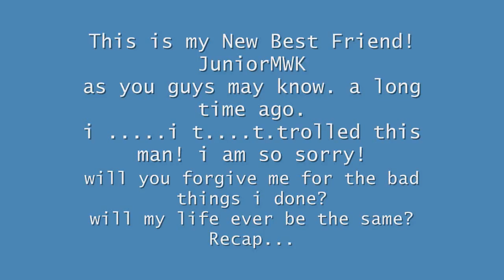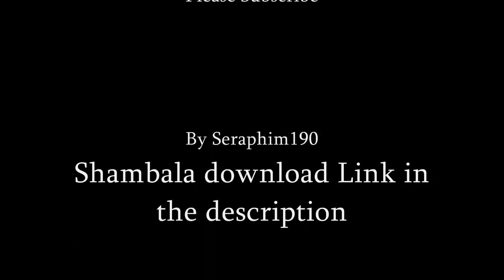Minecraft: How To Record Live! Voices Audio on Playstation 4 Sharefactory Tutorial by Seraphim190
Hey guys! I'm Seraphim190
Today i'll like to show you how it is possible to record you and your friends voices on PS4 Sharefactory
1. must have broadcast on,
2. Allow all mics in settings
3. Press Record!
Almost anything is possible in minecraft !